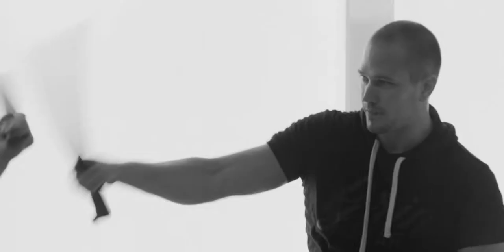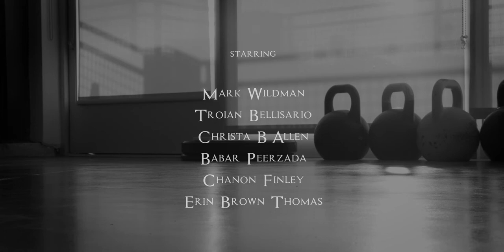Wildman Athletica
Documentary profile on celebrity trainer Mark Wildman. Wildman engages his clients with unique circus arts such as aerial silks, along with full-armored combat, clubbells, real machete duels, and tactical fitness.
Included are several of his clients: Troian Bellisario (PRETTY LITTLE LIARS), Christa B. Allen (REVENGE), Chanon Finley (MAD MEN), Babar Peerzada (LIONS FOR LAMBS), and director Erin Brown.
Shot on the R3D Monochrome camera.
director and editor - Erin Brown: workbyerinbrown.com
cinematographer and colorist - Beth Napoli